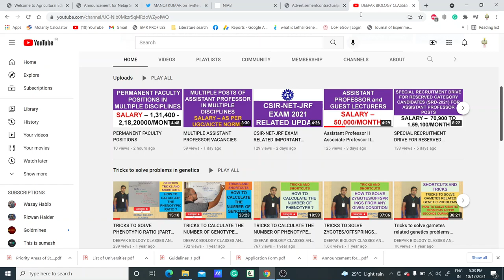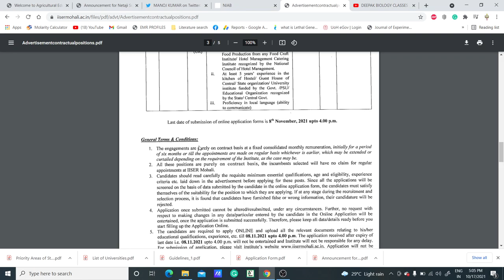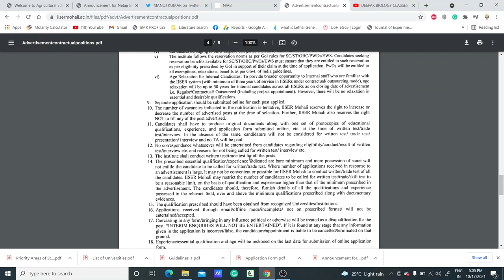NON-TEACHING & TECHNICAL POSITIONS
TOPIC: NON-TEACHING & TECHNICAL POSITIONS